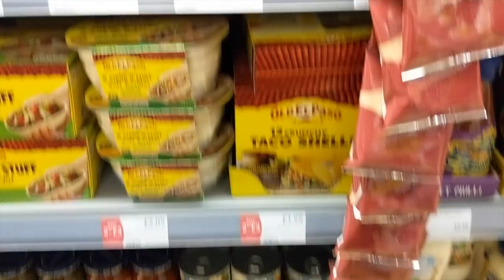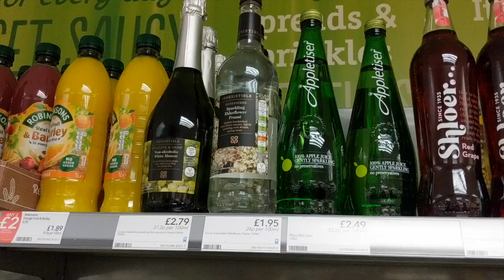James' Spring into Action Fajitas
Super easy & very affordable; chicken fajitas are a great student meal and loads of fun to make with your housemates.